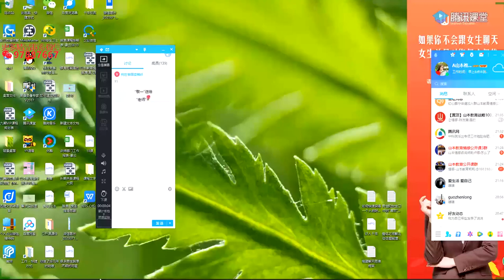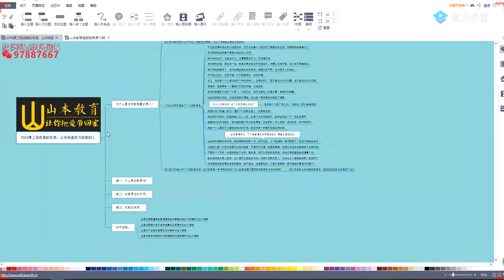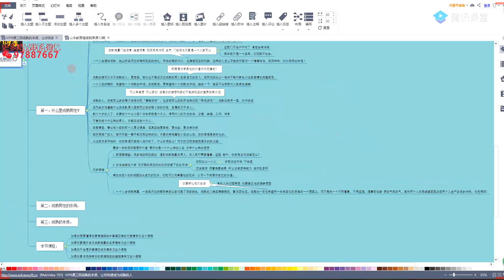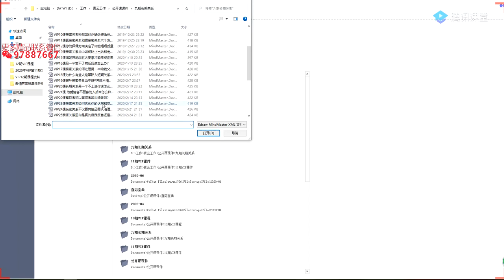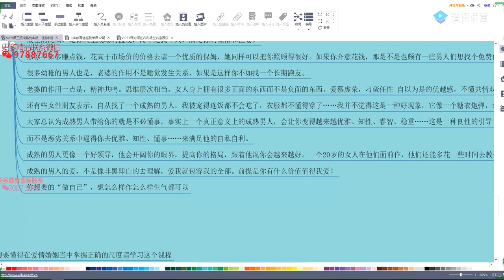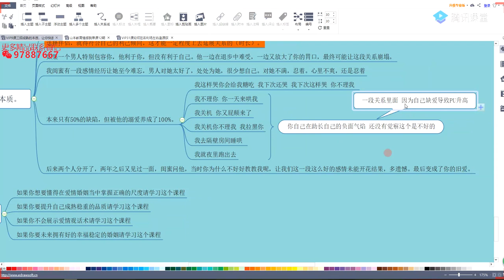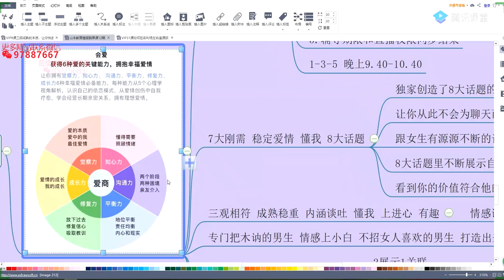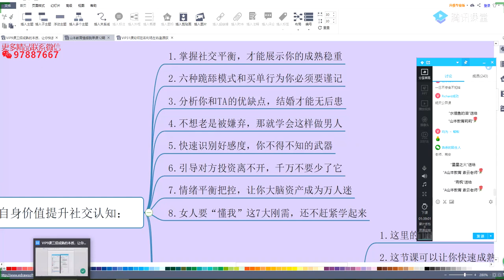把妹VIP9课 九大认知教你不再社交中“患得患失”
恋爱音频vip课程